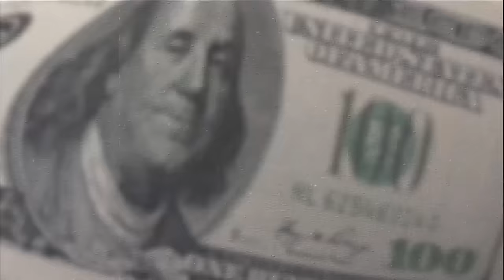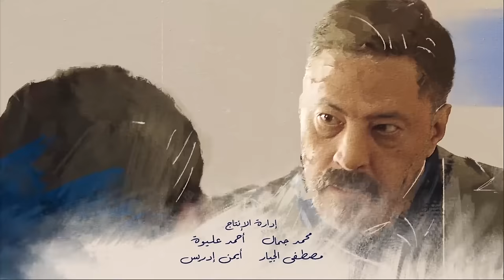Akram hosny - Tata Tata| تتر البداية مسلسل "مكتوب عليا" غناء أكرم حسني وأيتن عامر وهلا رشدي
Maktoob Alaya Titre| تتر البداية مسلسل "مكتوب عليا" غناء أكرم حسني و أيتن عامر وهلا رشدي وهنادي مهنا

أغنية التتر كلمات أكرم حسني
غناء
أكرم حسني
أيتن عامر
هنادي مهنا
هلا رشدي
هنا زهران

ألحان بلال سرور
توزيع توما

قصة المسلسل:
مسلسل "مكتوب عليا" بطولة أكرم حسنى، عمرو عبد الجليل، أيتن عامر وتدور أحداث المسلسل في إطار اجتماعي كوميدي، حول جلال الشاب المطحون، الذى يستيقظ من النوم مكتشفًا كتابات غريبة على يده تصف أحداث يومه، يبدأ في اكتشاف أمور خطيرة، وأسرار لم يكن ليعرفها، ويستغله رجل أعمال كبير ليتورط في أمور لم تكن في الحسبان، ويتكرر هذا كل يوم لتنقلب حياته رأسا علي عقب.

المسلسل بطولــــة:
أكرم حسني في دور(جلال احسان قدري)
عمرو عبدالجليل في دور(بدوي)
أيتن عامر في دور(رقية)
هنادي مهنا في دور (سلمي)
حنان سليمان في دور(محاسن)
محمد طعيمة
عزة لبيب
محمود السيسي في دور(سيد)
هلا رشدي في دور(جيجي)
إسماعيل فرغلي  في دور (إحسان قدري)
هنا زهران في دور(جليلة)

ﺇﺧﺮاﺝ: خالد الحلفاوي
ﺗﺄﻟﻴﻒ: إيهاب بليبل

جلال خد سلمي ورقية معاه الحفلة |شوفوا عملوا أية مع عمرو عبد الجليل اللي رقص معاهم علي إخواتي - مسخرة

المشهد ده كفيل يضحكك سنة قدام | جلال أنقذ سلمي من السجن في القسم شوفوا كوميديا أكرم حسني وأيتن عامر!

لما الكراش يطب عليك فالبيت وتبقي لسة خارج من الحمام| شوفوا جلال عمل اية لما جاب سلمي البيت | كوميديا

رقية قررت تسيب حب عمرها "جلال" وجلجل ماصدق ! شوفوا حصل اية بين أيتن عامر وأكرم حسني!

جلال صحي لقي رسالة "أختك خارباها" شوفوا عمل اية في أخواتة بعد الرسالة|مكتوب_عليا - ضحك مع أكرم حسني

قصيدة زوج غلبان (يوميات زوج مهزوم) - قصيدة هتقعد أمير طعيمة ف البيت! لازم تشوفوا :) - مكتوب عليا

أغنية ستو انا غناء أكرم حسني وايتن عامر وكريم صالح - هنادي مهنى من مسلسل "مكتوب عليا" رمضان ٢٠٢٢

إنتاج شركة ك ميديا للإنتاج الفني ( كريم أبو ذكري )
Produced By Synergy And K Media Production